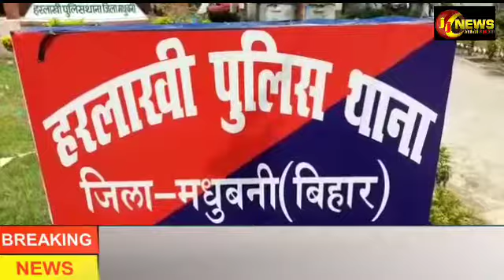दस हजार भारतीयी जाली नोटों के साथ एक गिरफ्तार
ग्रामीण महिलाओं से रुपये लेकर लोन देने का दिए थे झांसा

मधुबनी जिले के हरलाखी थाना क्षेत्र के फुलहर पंचायत स्थित कमतौल गांव से दस हजार के भारतीय जाली नोटों के साथ एक व्यक्ति को गिरफ्तार किया गया है.गिरफ्तार व्यक्ति दरभंगा जिला के जाले थाना अंतर्गत जोगियारा निवासी दिपक साह के रुप में किया गया है.इस संबंध में कमतौल गांव निवासी रामानंद ठाकुर ने थाना में प्राथमिकी दर्ज कराया है.प्राथमिकी में कहा गया है कि गिरफ्तार व्यक्ति करीब छह माह पूर्व हमारे गांव में आया और बोला कि हम जजबा कंपनी प्राइवेट लिमिटेड में मैनेजर के पद पर हुं.और हम कंपनी की ओर से लोन देते है इसके लिए महिलाओं का एक समूह बनाना होगा.लोन के लिए प्रत्येक महिला को पहले पच्चीस सौ रुपया देना होगा.हमलोग उनके झांसे मे आकर पैसा दे दिए.पैसा लेने के बाद वो फरार चल रहा था।काफी फोन करने के बाद मंगलवार को वह मेरे गांव आया और महिला के समूह के बीच दस हजार रुपये दिए.सभी रुपये एक सौ के थे.  रुपये की गिनती करते समय बहुत मुलायम लग रहा था तब हमलोगों को शंका हुआ.और गांव के कुछ बुद्धिजीवी लोगों को बुलाकर रुपये दिखाया तो उनलोगों ने भी रुपये का जाली होने का बात बताया.पूछे जाने पर उक्त व्यक्ति ने बताया की यह पैसा हमने नेपाल के एक व्यक्ति से लिया था.जिसका नाम भी नहीं जानते है.उसके बाद ग्रामीणों ने उक्त व्यक्ति को हरलाखी थाना पुलिस को सुपुर्द कर दी.इस बावत थानाध्यक्ष अशोक कुमार ने बताया की प्राथमिकी दर्ज कर दी गयी है पुलिस पुरी मामले की छानबीन में जुट गयी है.